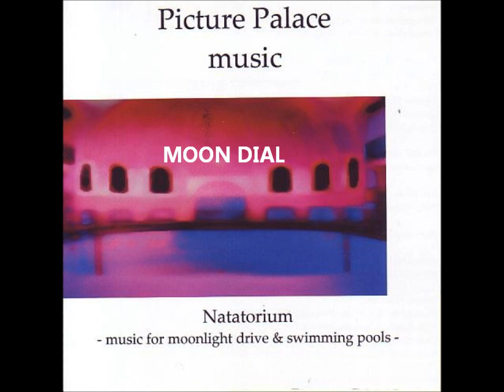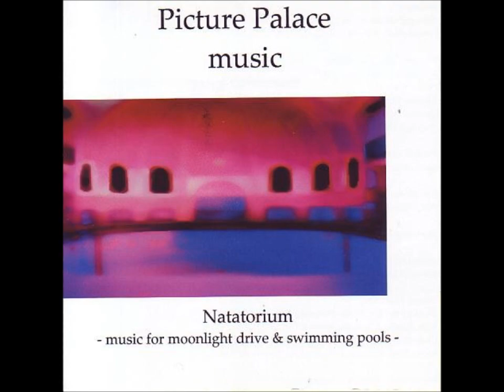PICTURE PALACE music - Moon Dial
Thorsten Quaeschning (member of Tangerine Dream) and founder of PICTURE PALACE music. Moon Dial is taken from the album Natatorium (2009).